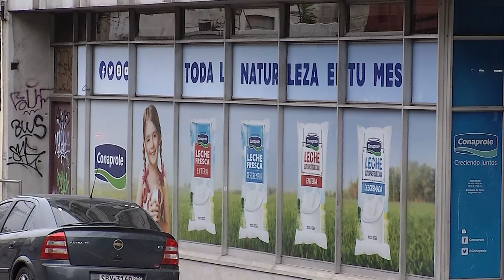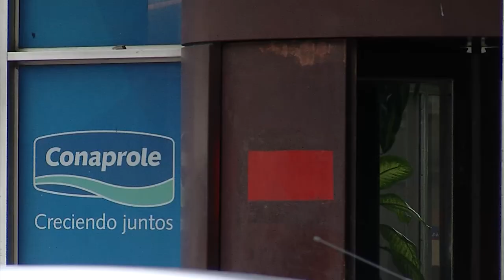Conaprole: Gobierno intentará contrarrestar demanda hacia el Estado